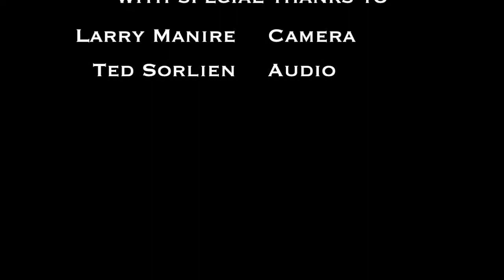Greg's Song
Mike & Zach's Reception

The Pavilion at Fort Getty, Jamestown, RI

"Times of My Life"
Music, Lyrics, and Performance by Gregory Berger

With special thanks to:
Larry Manire: Camera
Ted Sorlien: Audio